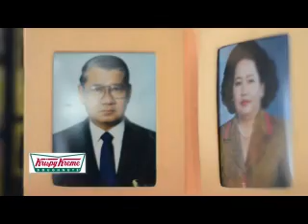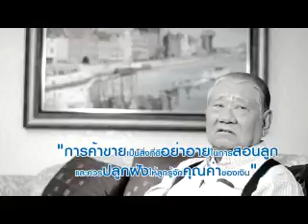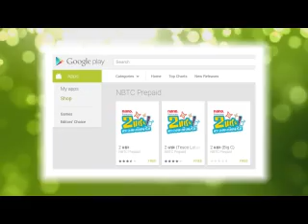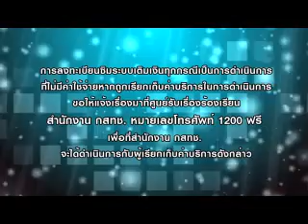เช็ค ท่านริสิษ 2